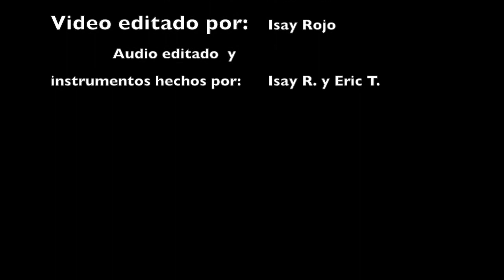Espinoza Paz Ojala (Cover)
Otra canción de Espinoza Paz. Espero les gusté!
Y Muchas Gracias por el apoyo que me han dado lo agradezco mucho!
Tambien gracias a Eric Torres por la ayuda en este proyecto!
Canción: Ojalá
By: Espinoza Paz